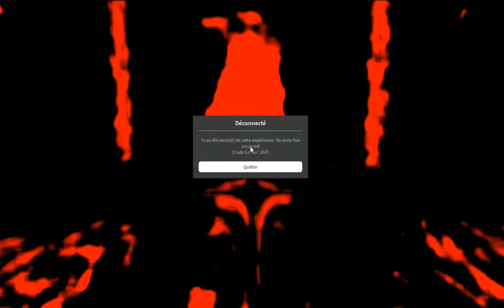l red world (je l'est enregistrer en 2020)